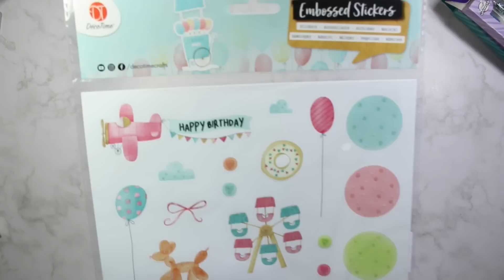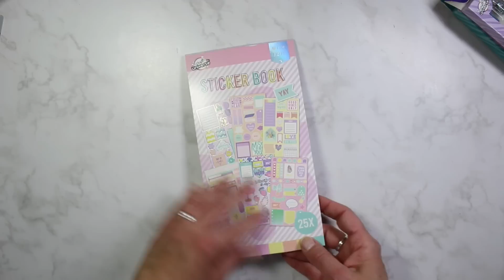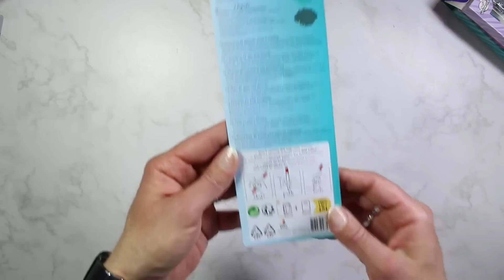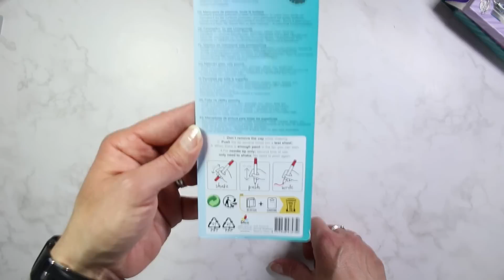Haul Action : des nouveautés ??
AI-je trouvé des nouveautés chez Action ??

💲 💲 💲  💰 💰  CASHBACK !!! 💰 💰 💰 💲 💲 💲
💰  IGRAAL!